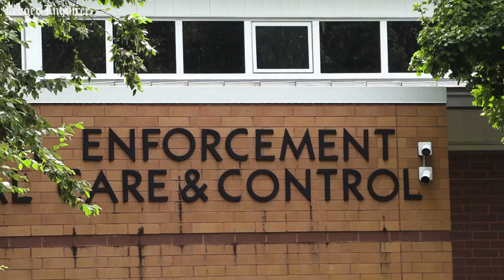Watch as police serve search warrant at Columbus Animal Care and Control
There was a police presence at Columbus Animal Care and Control Monday morning as investigators served a search warrant at the facility, according to the Columbus Police Department. CPD confirmed to the Ledger-Enquirer that a search warrant was being executed as part of an “ongoing investigation.”